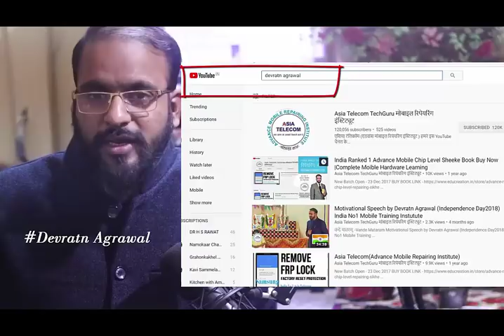All Mobile Technician Important News - Must watch मोबाइल रिपेयरिंग में कितना करियर है ध्यान से देखे